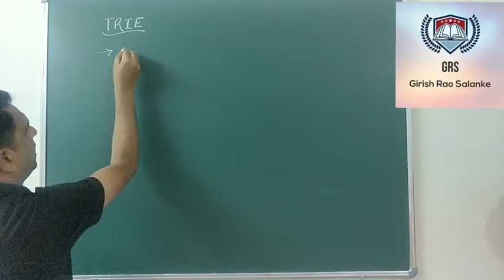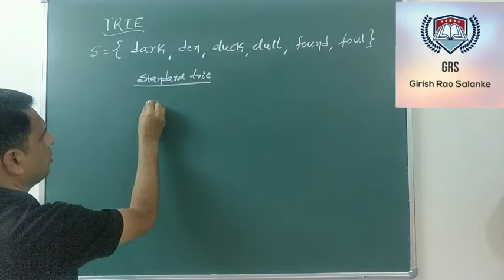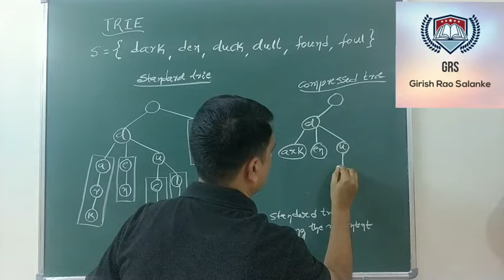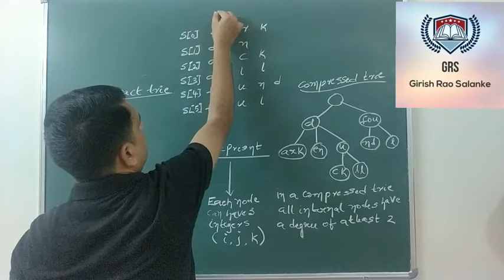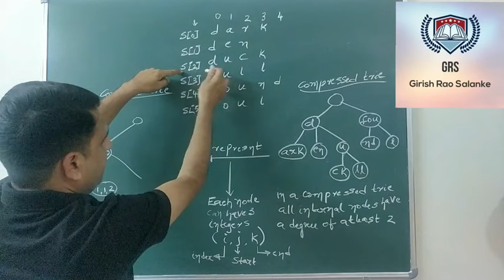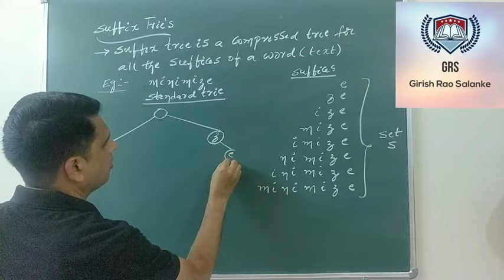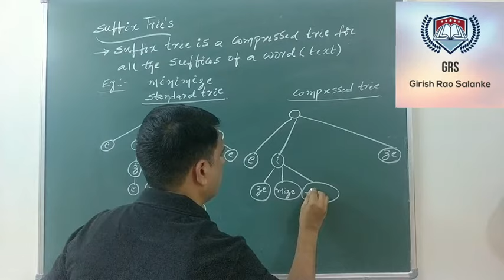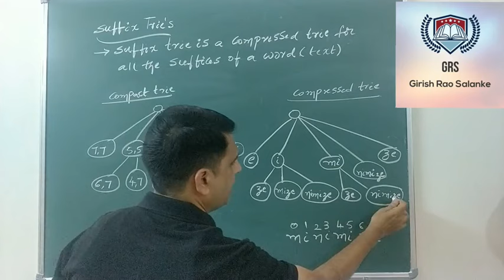60 Trie's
Standard Trie
Compressed Trie
Compact Trie
Suffix Trie